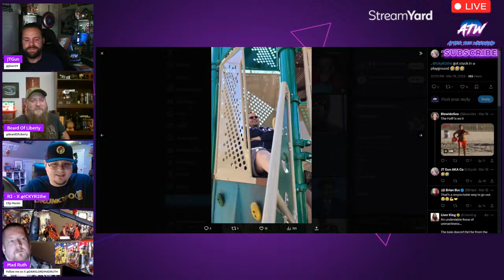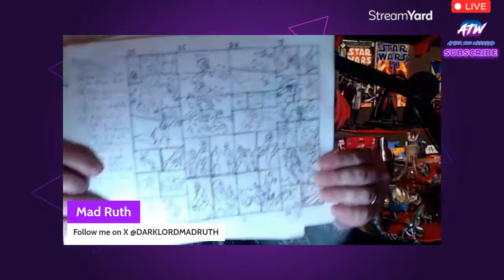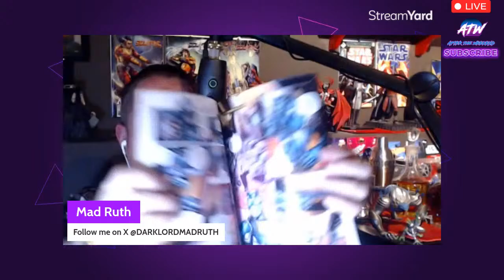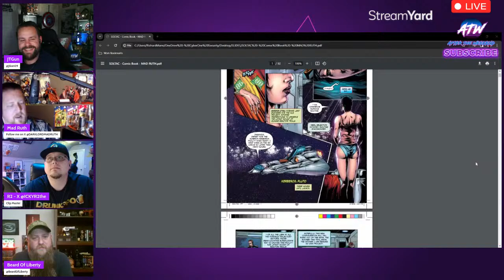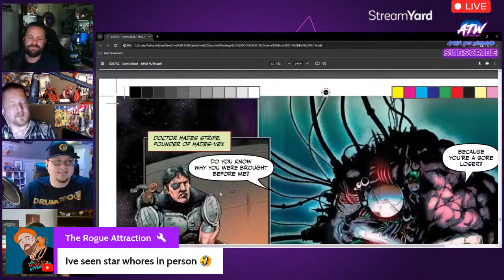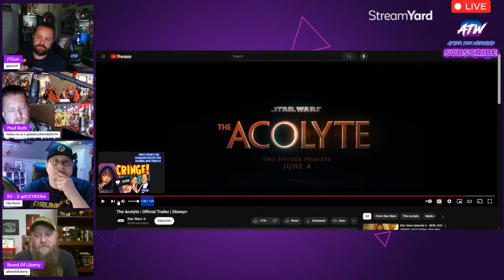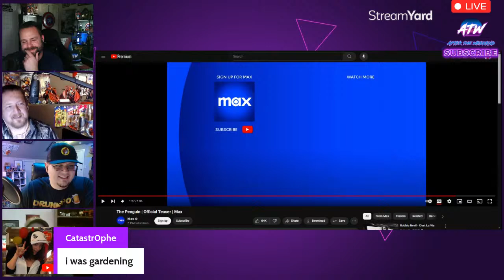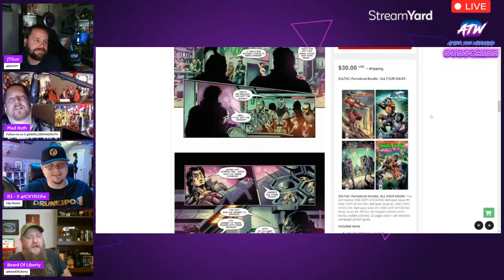SOL-TAC: Graphic Novel Review with Mad Ruth | Movie Trailers! | Weekend Harder Ep 016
During this special episode of Weekend Harder, we will be reviewing and discussing the Graphic Novel from MAD RUTH. SOL-TAC

Guest(s):
Mad Ruth

00:00 Intro
05:49 R2 Visited JT
08:37 R2 Got Stuck
11:13 SolTac Review
1:01:13 Acolyte Trailer
1:15:31 Alien Romulus Trailer
1:26:11 Beetlejuice Trailer
1:31:52 SolTac Goal and Outro